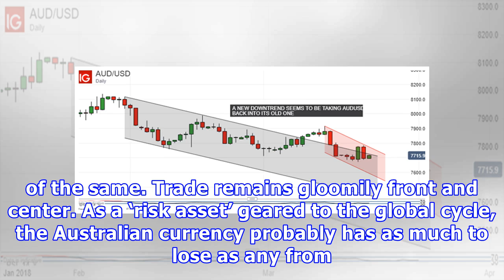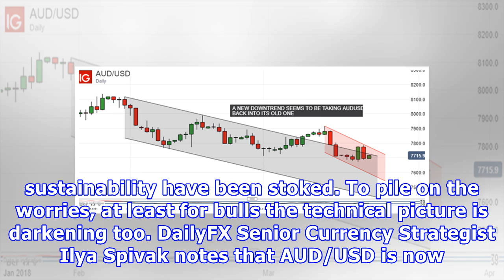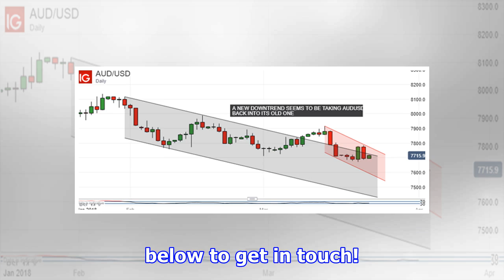Australian Dollar Looks Mired In Growing Trade-War Worries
Australian Dollar Fundamental Forecast: Bearish Fears of tit-for-tat tariff imposition have weighed on the Australian Dollar There’s not key domestic information on tap this week to divert attention Trade news flow will be key and doesn’t look promising Find out just what makes the best traders stand out from the rest with DailyFX in-depth study of the Traits of Successful Traders The Australian Dollar was in thrall to overseas events last week and, with very little of note on the domestic data ...